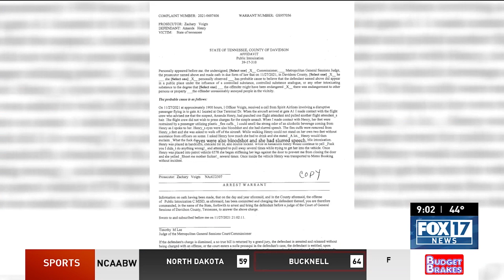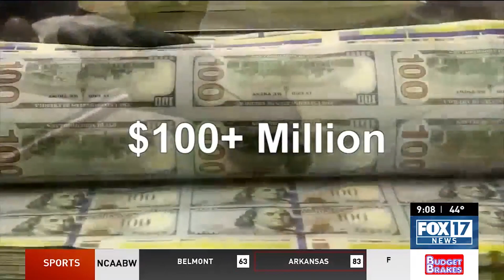Police officer hit with stolen vehicle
A Metro Nashville Police officer has been injured after she was hit by a stolen vehicle Monday afternoon following a police chase.

The department tells FOX 17 News the accident happened in the 700 block of Cowan Street, located just west of I-24.

MNPD spokesperson Don Aaron says Officer Jerica Gladston identified a stolen Cadillac at a gas station on Brick Church and Avondale. The vehicle was reportedly stolen out of Wilson County. Two suspects drove away and a police pursuit ensued.

Plus, 5 killed in shootings during violent weekend, and Unruly passenger arrested after accosting flight attendants, and Affordable housing advocates want more COVID relief funds committed to housing crisis.

00:00 Police officer hit with stolen vehicle
00:37 5 killed in shootings during violent weekend
01:46 Unruly passenger arrested after accosting flight attendants
02:56 Affordable housing advocates want more COVID relief funds committed to housing crisis